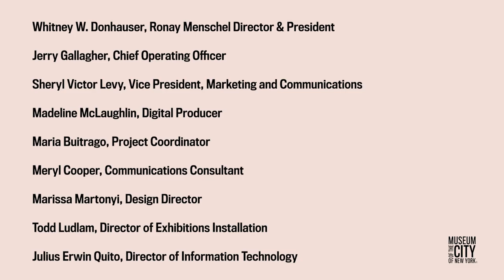Gingerbread NYC: The Great Borough Bake-Off Official Trailer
The Museum of the City of New York invited top bakeries and amateur bakers from across the city to enter Gingerbread NYC: The Great Borough Bake-Off —our first-ever holiday celebration of the communities in each of the five boroughs. Select bakers created a gingerbread display to represent their respective neighborhoods, inspired by the theme “Winter in New York.” A cohort of prominent New York City-based bakers, curators, and restaurant owners judged the final designs. Judges named an overall winner and awarded prizes in a variety of categories, such as: Best Borough (Most Representative, Sweetest, Good Enough to Eat, Grandest, and more.

Now on view until January 16, 2023.